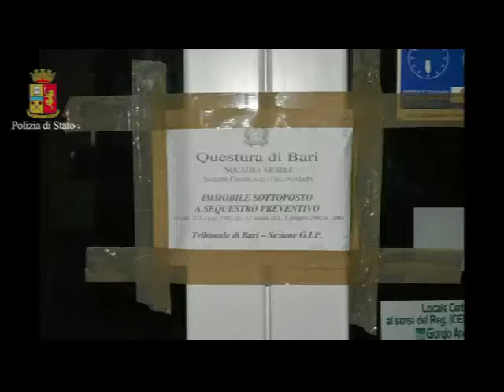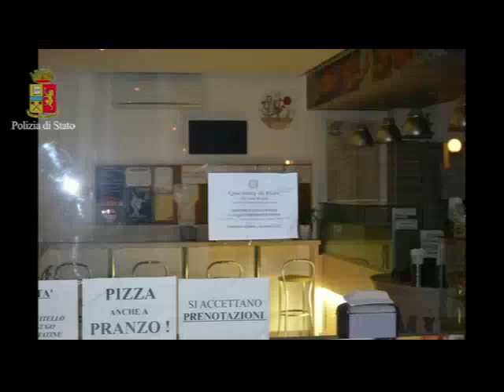"Do ut des": sequestri a Bari e Bitonto per 5 milioni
Continua l'operazione "Do ut Des" contro il clan Parisi: quest'oggi arresti e sequestri a Bari e Bitonto per cinque milioni di euro.

Nell’ambito delle incisive attività di ricerca dei soggetti latitanti dell’operazione “Do ut Des”, nella mattinata odierna, la Polizia di Stato ha eseguito numerose perquisizioni ed attività di pedinamento ed osservazione nel quartiere Japigia. L’attività condotta dalla Squadra Mobile ha consentito di conseguire i seguenti risultati operativi:

- è stato arrestato CATINELLI Donato cl.’72, detto “U’sconvolt” destinatario della misura cautelare relativa all’operazione innanzi indicata, sfuggito al blitz dello scorso 15 marzo; dalle attività investigative era emersa che il Catinelli era, altresì, indicato come il referente del clan “Parisi” nel territorio di Polignano a Mare;

- è stato arrestato, in flagranza di reato, DE SANTIS Nicola cl.’88, con precedenti di polizia; nella sua abitazione, nel quartiere Japigia, è stata rinvenuta e sequestrata una pistola giocattolo, modificata e resa offensiva con la sostituzione della canna, completa di caricatore con munizionamento cal.9, nonche della sostanza stupefacente da destinare alla commercializzazione, in particolare, 7,5 grammi di hashish, 1 grammo di cocaina e 1 grammo di marijuana;

- è stato arrestato, nello stesso quartiere, CARDINALE Vito cl.’86, perché colpito da un ordine di carcerazione, emesso dall’Ufficio Esecuzioni del Tribunale di Bari, dovendo espiare la pena definitiva di 11 mesi e 29 giorni di reclusione per violazione della legge sugli stupefacenti.

Inoltre, nell’ambito della citata operazione antimafia condotta nei giorni scorsi dalla Polizia di Stato, con l’esecuzione dell’ordinanza di custodia cautelare in carcere, emessa dal G.I.P. del Tribunale di Bari su richiesta della locale Direzione Distrettuale Antimafia, nei confronti dei componenti del clan “Parisi”, personale della Squadra Mobile e del Servizio Centrale Operativo ha eseguito anche delle misure cautelari patrimoniali che hanno interessato i vertici e i fiancheggiatori del citato sodalizio criminale.

Nell’ambito della predetta attività sono stati sequestrati, a Bari e a Bitonto: 7 autovetture, 4 motocicli, 3 immobili, 3 pizzerie, 3 bar, 2 attività commerciale di vendita al minuto di frutta e di prodotti ittici e carni, 2 imprese edili, 6 conti correnti bancari e postali con un saldo attivo di circa 43.000 euro, la somma di 3000 euro in contanti, 7 orologi di prestigio, oggetti in oro (alcuni dei quali dal particolare valore simbolico) per un perso di circa 3 chilogrammi e numerose pietre preziose il cui valore è in corso di quantificazione. Il valore dei beni oggetto del sequestro ammonta a circa 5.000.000 di euro.

Immagini della Polizia di Stato.